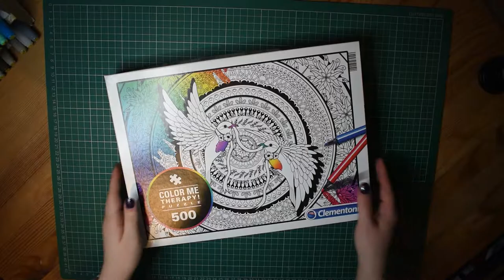BIRDS COLOUR THERAPY PUZZLE (Art Challenge #9)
SOME STUFF TO READ

A bit of a different video this time, hope you like it anyway!

And thanks for stopping by you lovelies, I had super fun making this! Make sure to leave a comment as I love to hear your thoughts on this and anything else! :)

Thanks for coming and have a nice day!